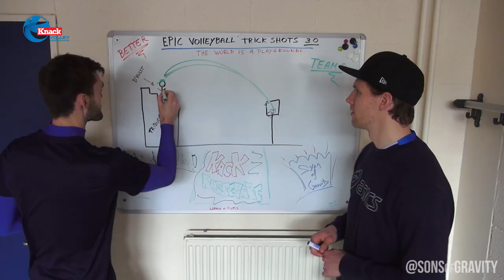Epic Volleyball Trick Shots 3.0 | Sons of Gravity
The Sons of Gravity worked together with professional volleyball team Knack Roeselare to make this awesome trick shot video.

And Remember: THE WORLD IS A PLAYGROUND! :-D

Song one: Leaving - Are We Serious?

Created and produced by Studio 06